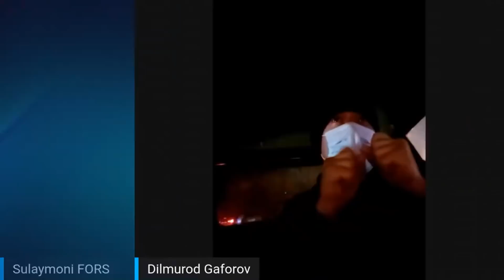Хитоби Сахт ба Раҳмонов! Тоҷикҳоро ғулом кардаи ту номард!